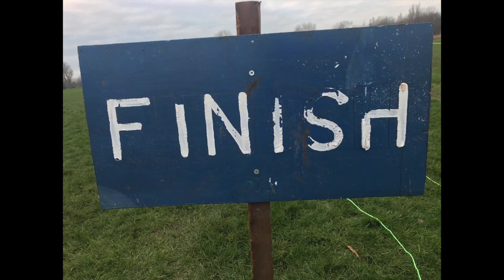U17s/19s FRA Junior English Fell Championships 2023: Clwydian Juniors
(apologies as focus was playing up!)

The 5th FRA Junior English Fell Championships race of 2023 hosted by Wirral Warriors . The U17s and U19s had a challenging race up, down, up & around two hills. Apologies that focus isn't 100% all the time!